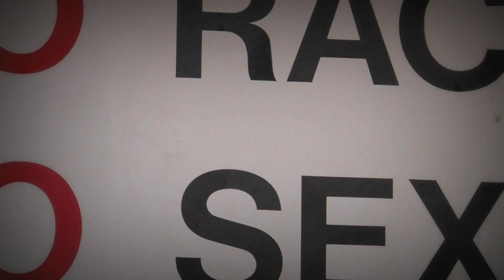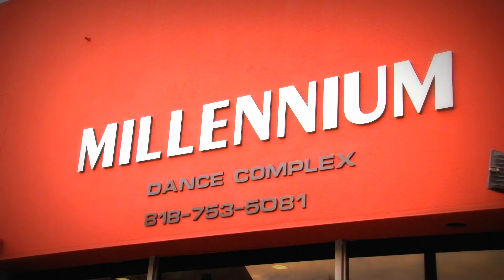Behind the Choreo: Karon Lynn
Manny on the Streets gets behind the scenes with Hollywood Choreographer Karon Lynn at  the Millenium Dance Complex before he teaches his class